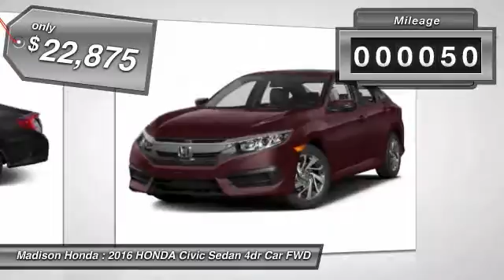2016 HONDA Civic Sedan Madison NJ 38623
2016 HONDA Civic Sedan EX

Madison Honda
280 Main Street

Pick up this Crystal Black Pearl 2016 HONDA Civic Sedan, available today at Madison Honda. Featuring Automatic transmission, it has 50 miles. This could be the one you've been searching for.